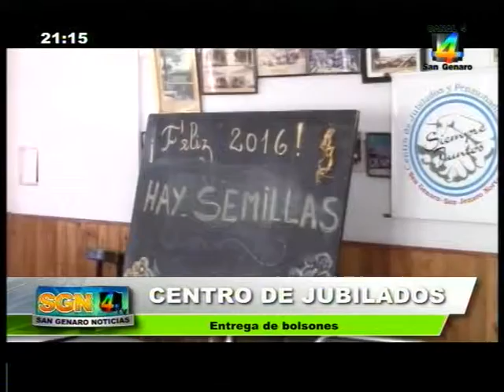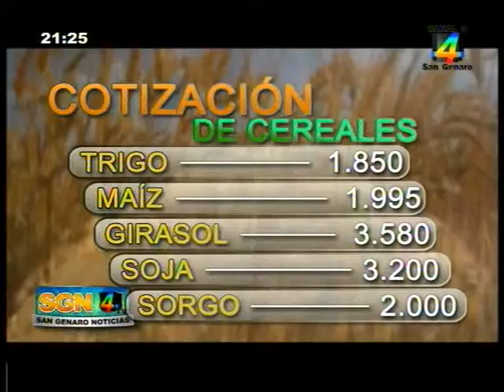San Genaro Noticias 21 01 2016